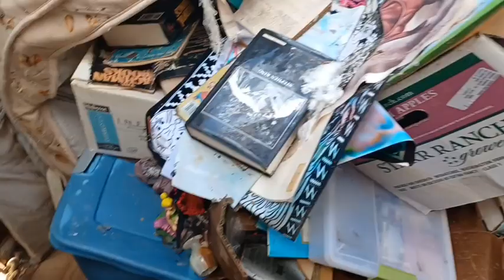storm damage and update ⛈️